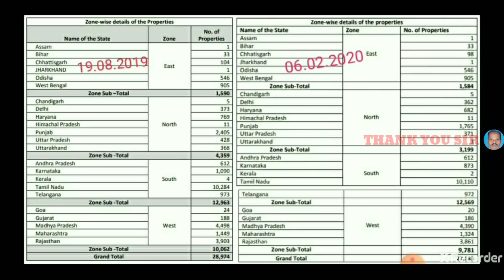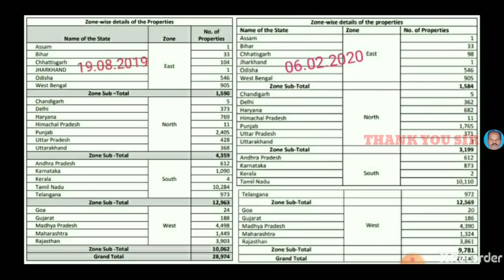PACL POLICY CUSTOMER REFUND | COUNTER PROPOSAL FULL EXPLAINED IN TAMIL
My YouTube Tools:
Best camera
Light setup
Green screen

.Mohan.